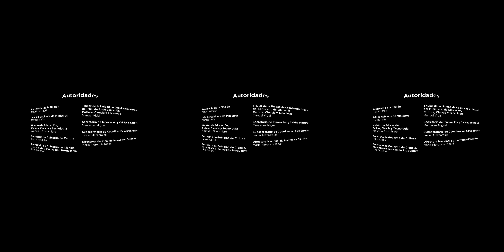Video 360- Descubriendo el universo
Mirar el cielo es una actividad fascinante que invita a explorar cómo es y qué pasa en el espacio.